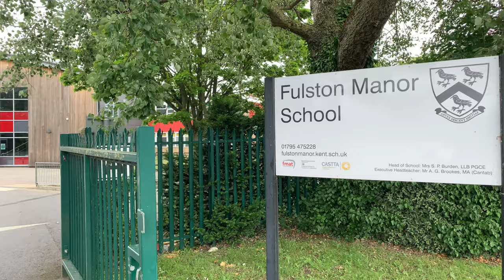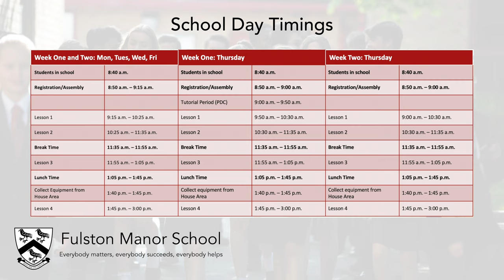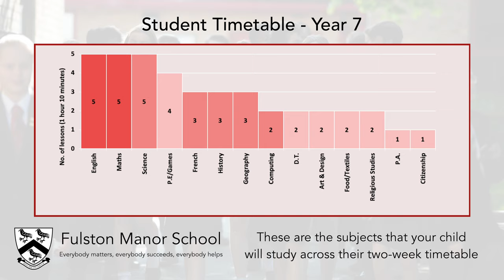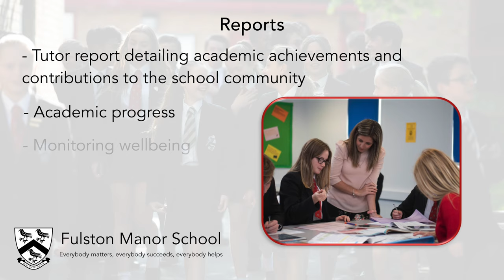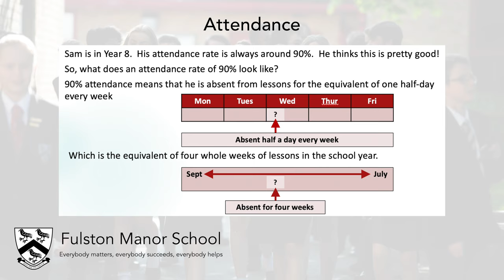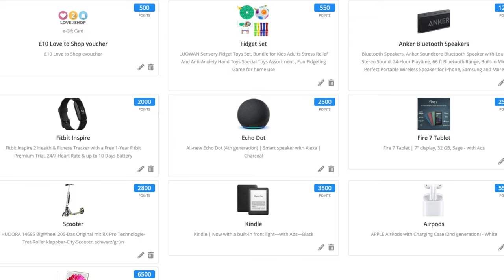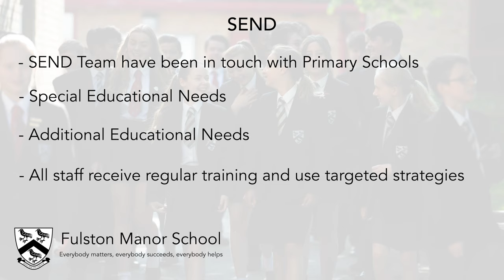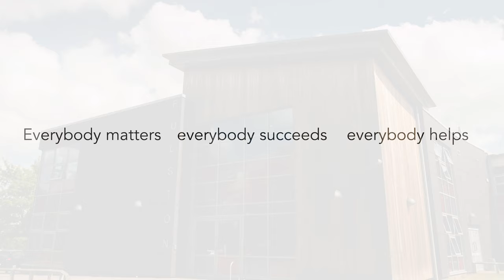Primary to Secondary Transitions Presentation 2021